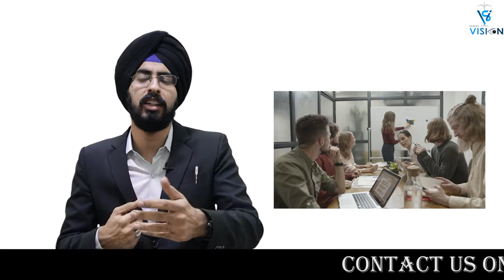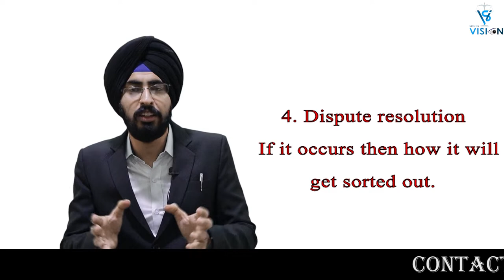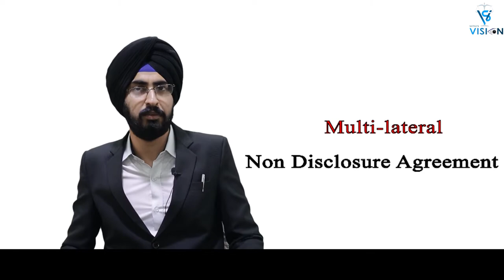What is Non disclosure agreement (NDA) | Types, Benefits & Process - Bhavpreet Singh Soni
In this video, you will get to know about non disclosure agreement. That is the backbone of every corporate company and how you can also build your brand with this documentation. And about its benefits and importance that why it is necessary.

Answers of the following questions you will get from this video :-

What Is Non Disclosure Agreement?
Benefits Of Non Disclosure Agreement.
Process Of Non Disclosure Agreement.
Types of Non Disclosure Agreement.